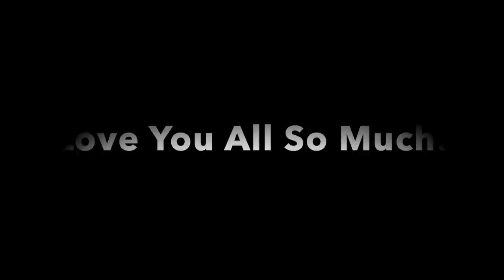Clearing the air......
TRYING A NEW SERIES!! LET US KNOW WHAT YOU THINK!

In Todays Video: We answer the hottest topics and questions about interracial couples. Make sure you comment in your opinions on the subjects!

👀 👀 If you see this, comment: What hot topic you want next!

PMB 88
1936 Bruce B. Downs Blvd.